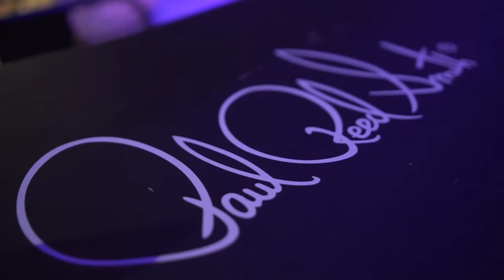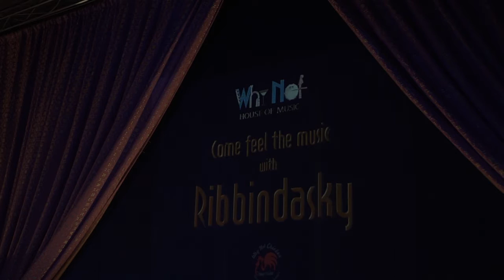Moon River | RibbindaSky Live at Why Not House of Music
Enjoy our live music at Why Not House of Music every Friday 10 p.m. and Saturday 9.30 p.m. An amazing atmosphere to enjoy local artists you wouldn't regret to come.

♬ Hope you enjoy the vibe & smile with us!